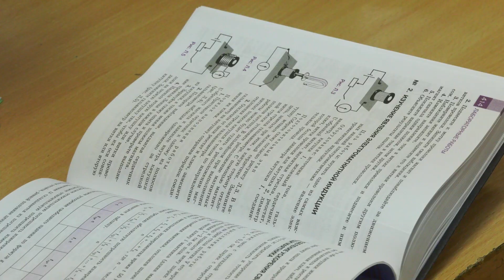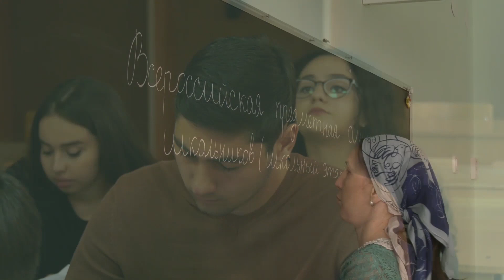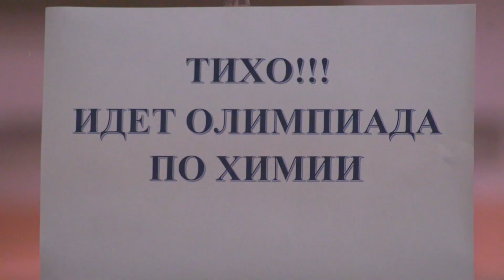Школьник из Черкесска получил «Звезду Артека»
Ученик 11 класса гимназии номер 9 Черкесска Малик Хабичев стал обладателем знака общественного признания «Звезда Артека». Награда присуждается за высокие личные достижения, активное участие в программах детского центра, креативность, лидерство, уважение к сверстникам и артековскому сообществу. Малик участвовал в пятой смене лагеря.